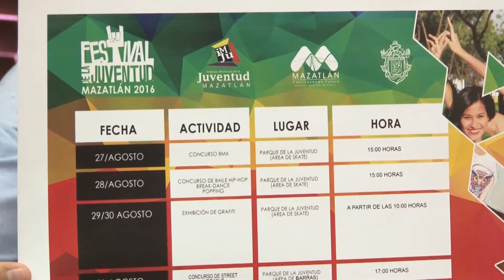IMJU ANUNCIA FESTIVAL DE LA JUVENTUD 2016